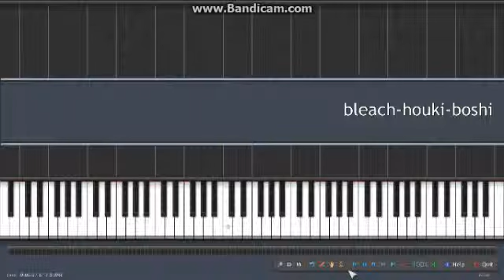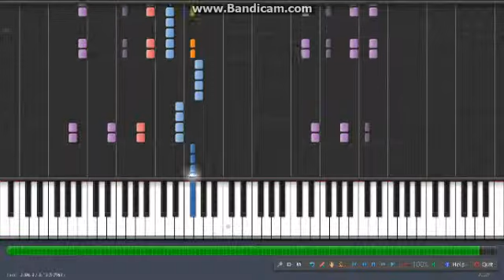Synthesia - Youhna: Houki Boshi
Bleach Ending Theme